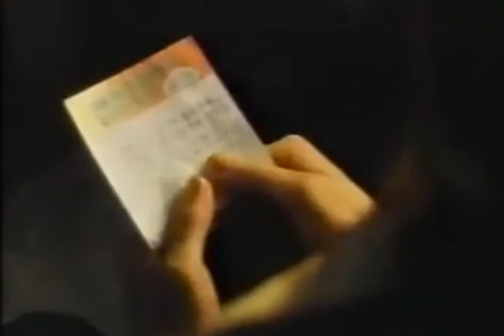It Could Happen to You Movie Trailer 1994 - TV Spot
"It Could Happen to You" Trailer 1994
Nicolas Cage, Bridget Fonda, Rosie Perez